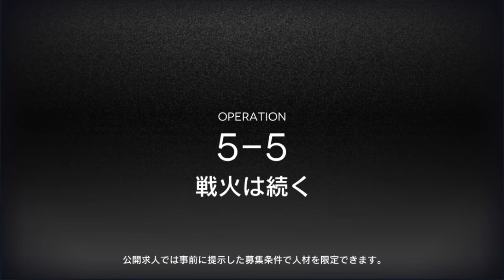アークナイツ「5-5」クリアメモ